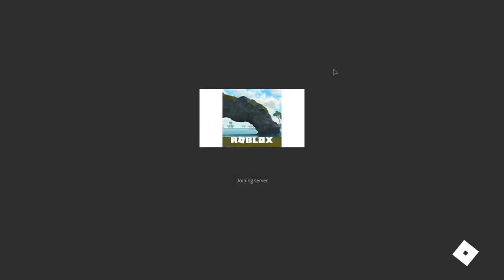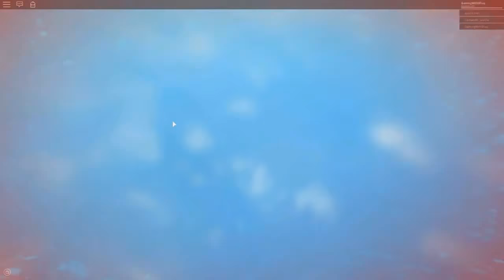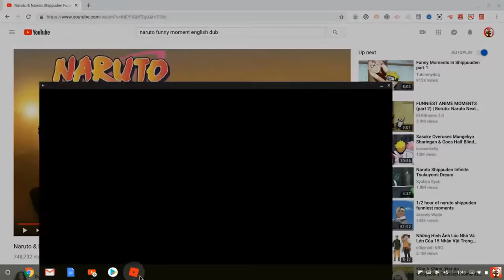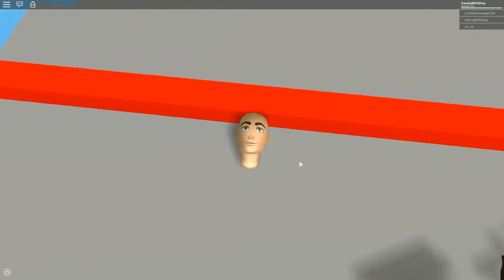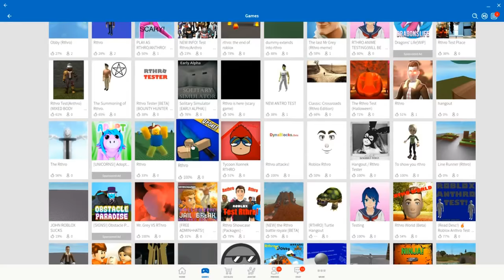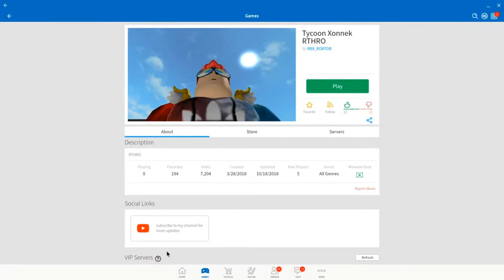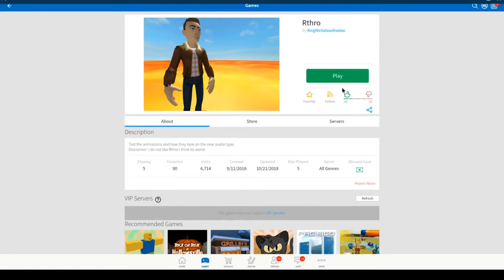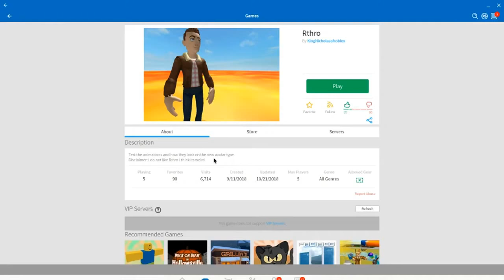Roblox but its in hell..